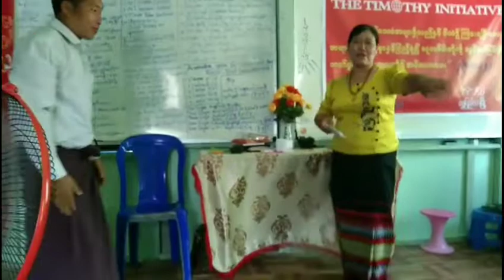T.T.I Seminar (Sym Ruby Cung)